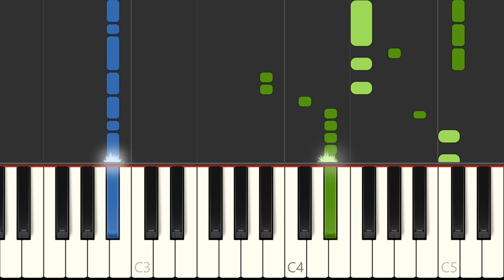Katy Perry "Dark Horse" Piano Accompaniment, Sheet Music Synthesia Preview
How to accompany on piano - Dark Horse sheet music preview (1 page)